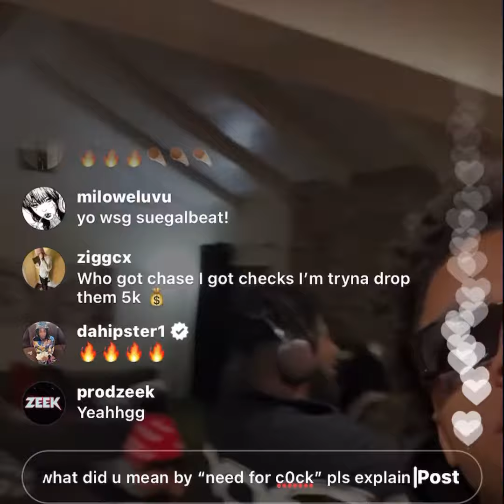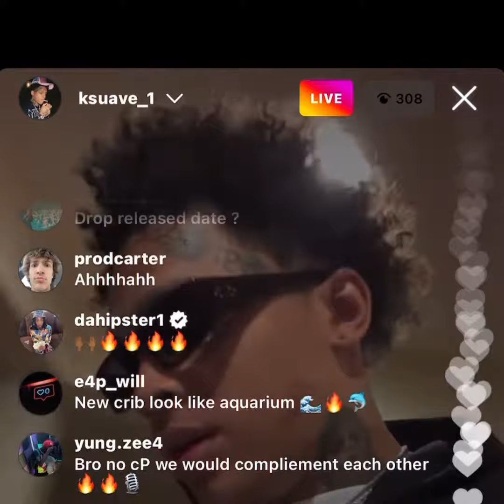K suave - Aquarium [Diamonds wet Like the ocean] snippet 🌊🔥 7/3/2023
K suave - aquarium